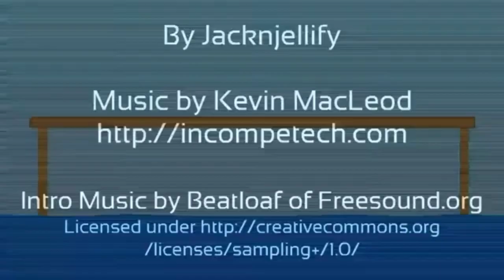battle for dream poop [ep BONUS] "A Q U I É B R A S I L"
apesar de ser o bônus
também é ytpbr